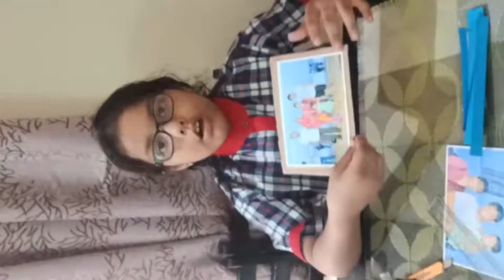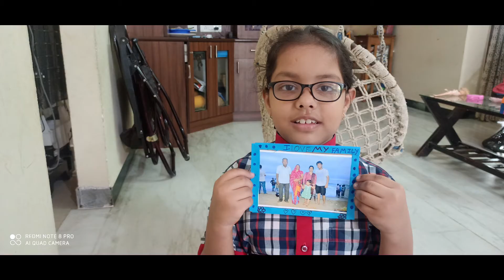WONDER FROM WASTE | BY - CLASS IV A CHILDREN | K.RICHARD FERDINAND, PRT. K.V.DGQA